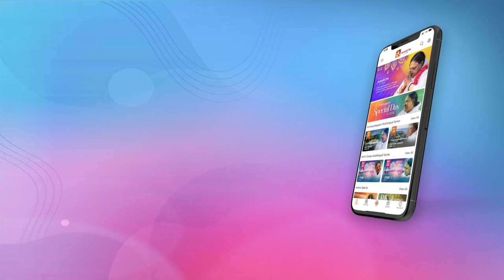നിമിഷ നേരം കൊണ്ട് എത്ര മനോഹര ഗാനങ്ങളാണ് നമുക്ക് വേണ്ടി പാടിയത് 😍😍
വേറിട്ട ശബ്ദം കൊണ്ട് മലയാളികളുടെ ഹൃദയം കവർന്ന ഗായകൻ,നിമിഷ നേരം കൊണ്ട് എത്ര മനോഹര ഗാനങ്ങളാണ് നമുക്ക് വേണ്ടി പാടിയത് 😍😍

 A one-stop destination for all your favourite Amrita TV Shows, Movies & much more...! 📣

Available on:
🔔Google Play store: